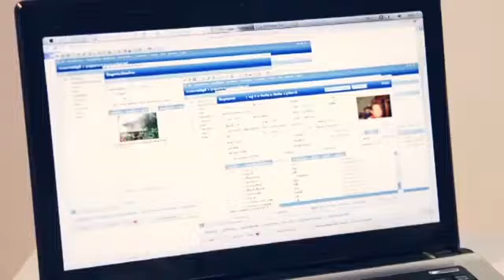Trailer ลูกกรูอยู่ไหน?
Portfolio - Director of Photography